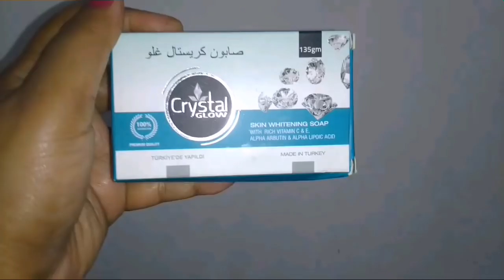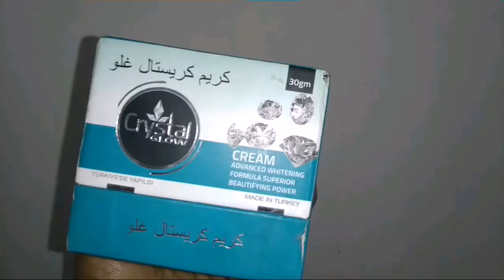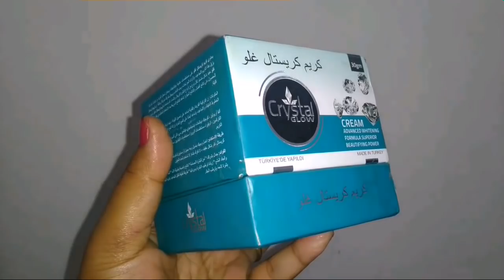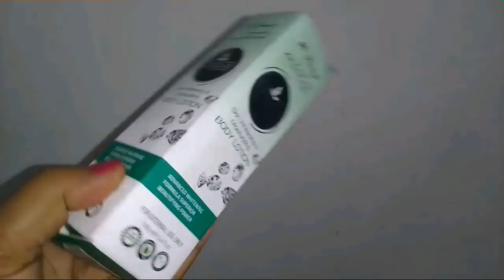Best skin whitening products (crystal glow)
Lucky  3 winner get (1crystalglow soap 1 CRYSTAL glow moisturizer)